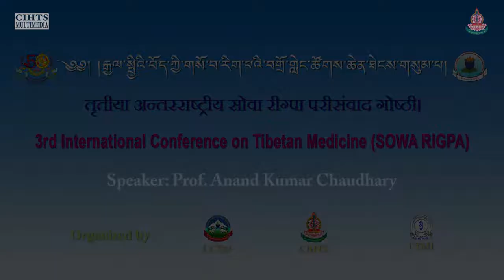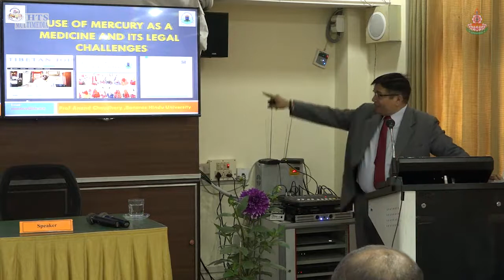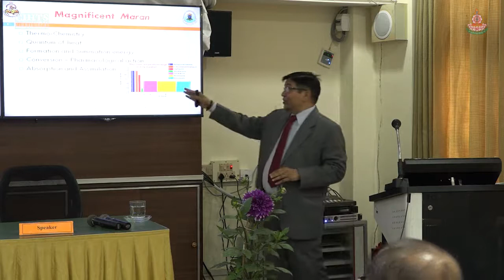Use of Mercury as a Medicine and its Legal Challenges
Prof. Anand Kumar Chaudhary

3rd International Conference on Tibetan Medicine
25th February - 1st March, 2018